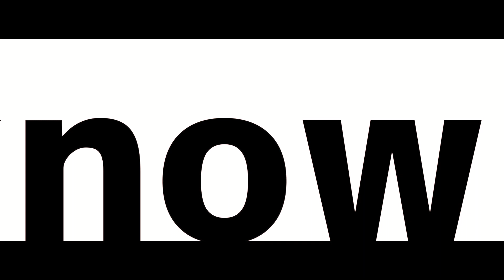【2018マナビズム合格対談】桃山学院高校 徳山亜斗沙 関西大学合格！〈関西大学商学部〉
今回は、10月末に入塾して3ヶ月の猛勉強で関西大学の合格を掴んだ、桃山学院高校の徳山亜斗沙さんです！

※合同説明会へのお申込みは
お問合わせフォーム（希望日時と校舎、高校名を記入してください）

●本年度も浪人生向けのライブ配信を行います！

浪人生向けお悩み相談会2018

【浪人生向けライブ配信 日程】
　3/8 　21時〜
　3/15　21時〜
　3/22　21時〜
　3/29　21時〜
YouTubeチャンネルにて公開！

●浪人するための予備校を検討中の方は合同説明会にお申込みください

【浪人生合同説明会 日程】
［上本町校］　担当：八澤・吉田
　3/10　19時〜
　3/17　19時〜
　3/24　19時〜

［高槻校］　　担当：八澤・吉田
　3/17　14時〜
　3/24　14時〜

※その他の校舎でも浪人生を受付けておりますが、合同説明会を行うのは上本町校舎と高槻校舎のみです。
※その他の校舎や日程がご希望の場合は、その旨をお問合わせフォームまたはお電話（ ）でお伝え下さい。
※上本町校舎では、遠方の方もご利用いただけるように下宿もご用意しております。

●料金につきまして

3月末までの申し込みなら最大12万1000円が割引されます。割引される生徒数に限りがありますので、お早目のお問合わせをお願い致します。

●説明会のお申込みについて

席数に限りがありますので、規定数に達した場合、説明会のお申込みもお断りさせて頂く場合がございます。あらかじめご了承ください。

※入塾説明&無料体験コンサルのお申し込みはココから！

●マナビズム在宅コースLIVE配信を行います！料金表はコチラ！

在宅コース（現役生・浪人生）ライブ2018

【在宅生向けライブ配信 日程】
　3/20　21時〜
　3/27　21時〜

●第一志望に合格するための在宅予備校を検討中の方は、今すぐマナビズム在宅コースの「無料体験コンサル（勉強法や勉強計画の指導）」をお申込みください
→在宅の無料体験コンサルはテレビ電話で1対1で行います。まずはお申し込みいただき、日程を調整お願い致します。

☆LINE@（@manaviism）ではYouTubeには上げていない限定動画や情報をアップしています！

☆質問投稿
受験トーークへの質問はコメント欄に投稿してください！

①【高校生も必見】関関同立に行けなかった自分がすごく嫌いで、大学に通うのが憂鬱です。

【再生リスト】
―受験トーーク（受験生のお悩み解決！）
―参考書知恵袋（オススメ参考書とその使用法！）
―受験生応援談（代表八澤の授業中雑談！ヤル気出したい時に見て！）
―だべリズム（※山本のしょうもないフリートーク。危険。受験終わってから見てください。）

（在宅コースもあるよ！）